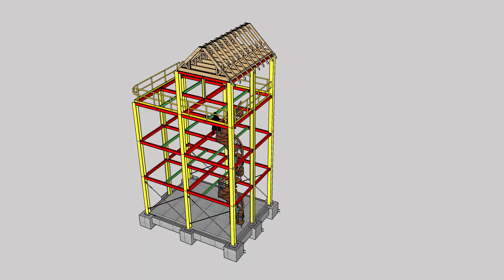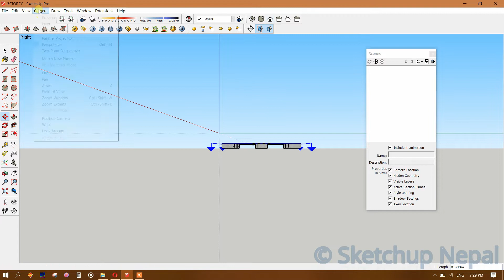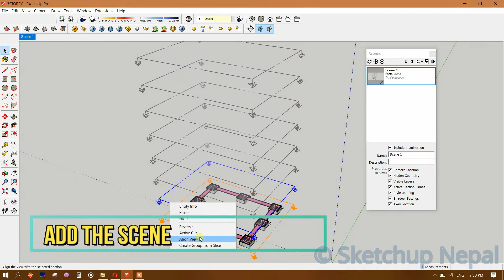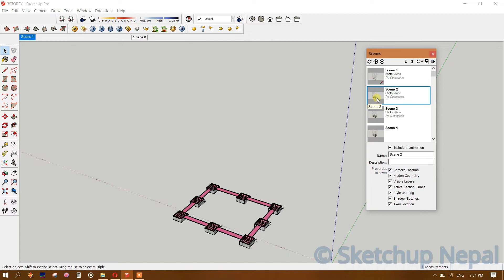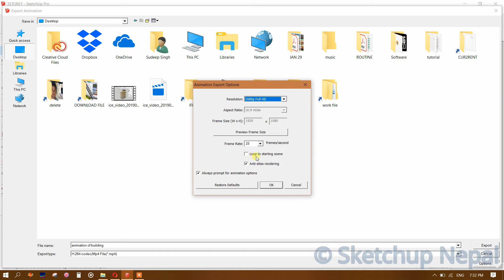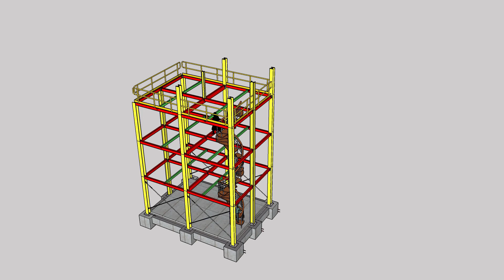21 Sketchup Essential | Animation of building using Scenes and Section Planes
In this tutorial, we will learn to create a simple animation of building, using scenes and section planes